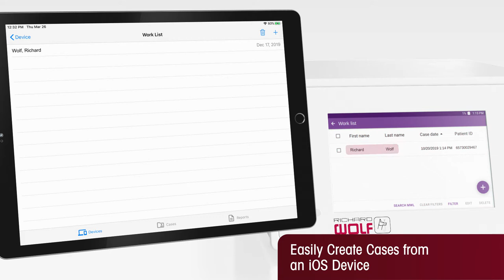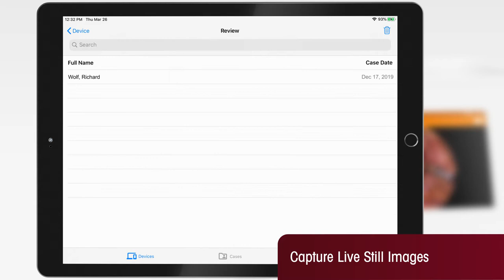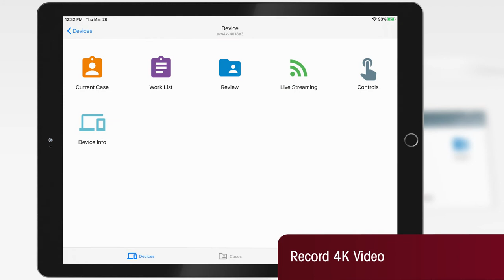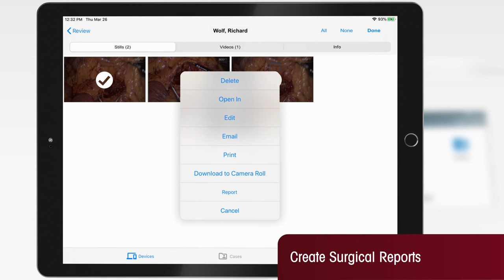MedXStream Plus iOS APP for the Evolution4K Medical Video Recorder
Easily create cases from an iOS device—Evolution4K Medical Video Recorder 4K image capture integrates with the Apple OS for even greater convenience. Touch screen convenience at your fingertips. Bringing digital sharpness, clarity, and convenience to the OR, the Med X Change Evolution4K is a complete medical recording and documentation system that captures up to 4K UHD video and images from an HDMI camera source and stores captured media with patient information. It also offers the benefit of duplicating captured videos and images to USB devices for documentation, storage, and presentation.

The advanced software is built upon H.264 technology, utilizing the best compression and the highest quality video capture available. Videos are stored as H.264 .MP4 files, and images are stored as JPEG or PNG files. Just as important, the Evolution4K will keep pace with the rapid advancements in medical and media technology, because the software is easily updatable in the field via USB as new features and advancements become available.

Please note:
Subject to modifications. Please note that some products may not be available in all countries. Please always take note of the information that is provided with the product. For more detailed information, please consult with your contact partner or directly with Richard Wolf GmbH.